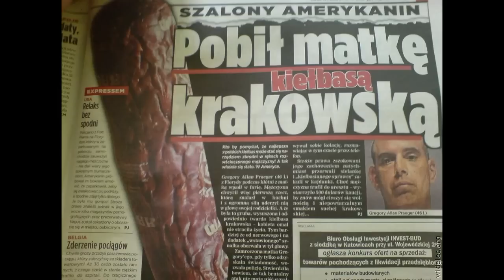Strefa Kibica #18 - Sportowe ciekawostki. Sprawdź, czy wiedziałeś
Oprócz wydarzeń na boisku, sportowcy mają też życie prywatne. A w nim czasem dzieje się niewiele mniej, jak wtedy, kiedy ubierają strój. Ślub Jordana, reklama Żyły, Amelia Bzik, Zbigniew Boniek, Manchester United - wszystko w Strefie Kibica.